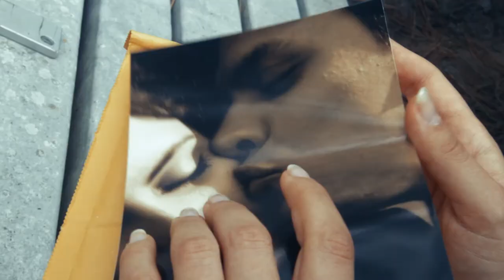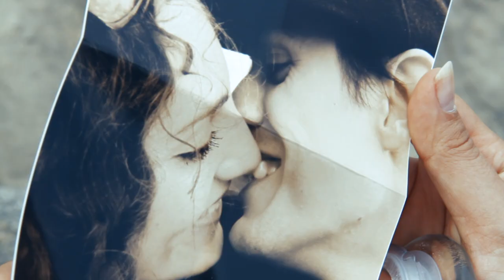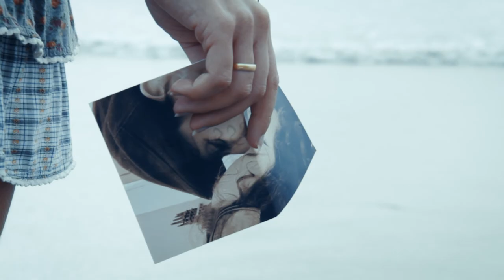Completely Lost - Nicole Broggini ( official music video HD )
DIRECTOR & EDITOR
John Leonetti

CAMERA OPERATOR
Michael Mason
Roosevelt Palafox
John Leonetti

AERIAL CAMERA OPERATOR
Jim Bonnardel

Nicole Broggini

PRODUCER and MUSIC COMPOSER
Georg Brämer

SPECIAL THANKS
Luc Nicknair
Todd Rex
Michael Towe
Cindi Rice
Thomas Broggini
Wolfgang Frank